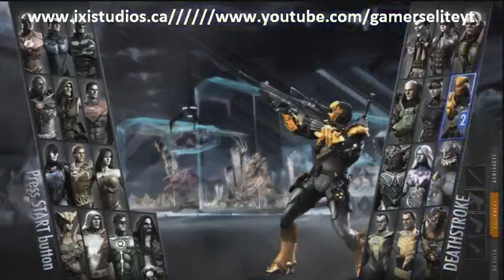david vs lane Injustice